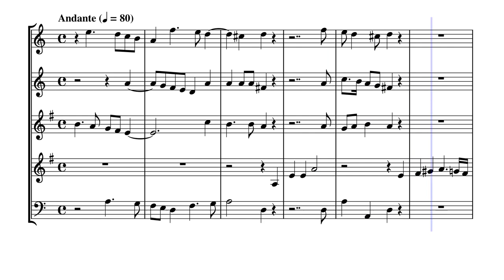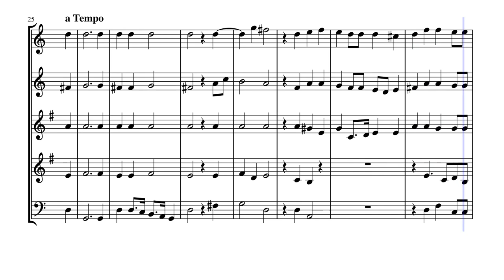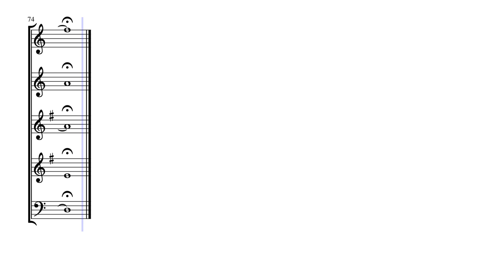"Alleluia. I heard a voice" for Wind Quintet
Thomas Weelkes (1576 – 1623) was an English composer and organist. He became organist of Winchester College in 1598, moving to Chichester Cathedral. His works are chiefly vocal, and include madrigals, anthems and services. He was baptised in the little village church of Elsted near Chichester in West Sussex on 25 October 1576. It has been suggested that his father was John Weeke, rector of Elsted, lthough there is no documentary evidence of the relationship. In 1597 his first volume of madrigals was published, the preface noting that he was a very young man when they were written; this helps to fix the date of his birth to somewhere in the middle of the 1570s. He dedicated the volume to George Philpot. Early in his life he was in service at the house of the courtier Edward Darcy. At the end of 1598, probably aged 22, Weelkes was appointed organist at Winchester College, where he remained for two or three years, receiving the quarterly salary of 13s 4d (£2 for three-quarters). His remuneration included board and lodging.

During his Winchester period, Weelkes composed a further two volumes of madrigals (1598, 1600). He obtained his B. Mus. Degree from New College, Oxford in 1602, and moved to Chichester to take up the position of organist and informator choristarum (instructor of the choristers) at Chichester Cathedral at some time between October 1601 and October 1602. He was also given a lay clerkship at the Cathedral, being paid £15 2s 4d annually alongside his board, lodging and other amenities. The following year he married Elizabeth Sandham, from a wealthy local family. They had three children and it was rumoured that Elizabeth was already pregnant at the time of the marriage.

Thomas Weelkes is best known for his vocal music, especially his madrigals and church music. Weelkes wrote more Anglican services than any other major composer of the time, mostly for evensong. Many of his anthems are verse anthems, which would have suited the small forces available at Chichester Cathedral. It has been suggested that larger-scale pieces were intended for the Chapel Royal. A number of Weelkes's church anthems were included in The Oxford Book of Tudor Anthems in 1978.

Only a small amount of instrumental music was written by Weelkes, and it is rarely performed. His consort music is sombre in tone, contrasting with the often gleeful madrigals. Weelkes's madrigals are often compared to those of John Wilbye (who the Dictionary of National Biography described as the most famous of the English madrigalists): it has been suggested that the personalities of the two men - Wilbye appears to have been a more sober character than Weelkes - are reflected in the music. Both men were interested in word painting. Weelkes' madrigals are very chromatic and use varied organic counterpoint and unconventional rhythm in their construction.

Weelkes was friends with the madrigalist Thomas Morley who died in 1602, when Weelkes was in his mid-twenties (Weelkes commemorated his death in a madrigal-form anthem titled A Remembrance of my Friend Thomas Morley, also known as "Death hath Deprived Me"). Some of Weelkes's madrigals were reprinted in popular collections during the eighteenth and nineteenth centuries.

Although originally written for Mixed Chorus (SATTB), I created this Interpretation of the "Alleluia. I heard a voice" for Wind Quintet (Flute, Oboe, English Horn, French Horn & Bassoon).